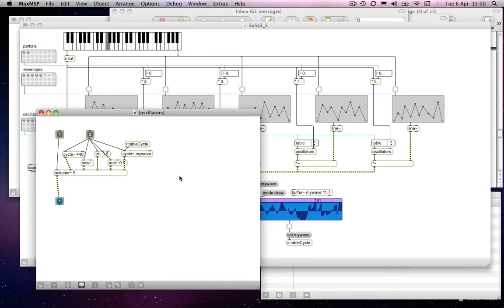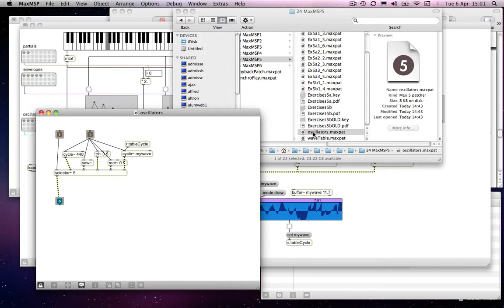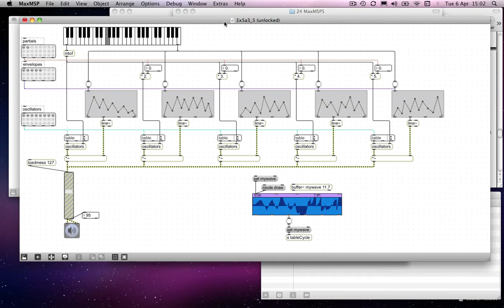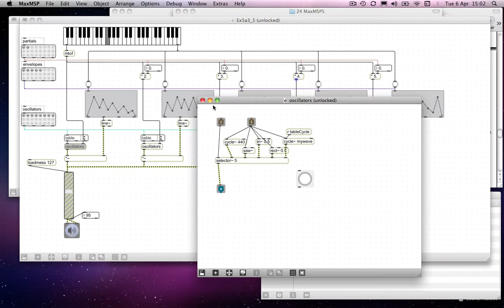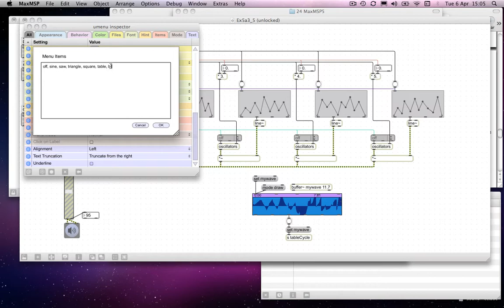Max MSP Tutorial 05b6: Integrating Wavetables; Abstractions [2]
for lots more tutorials.

Exercises5b covers:
• subtractive synthesis
• wavetables
• sub-patches vs abstractions

Please note: these tutorials were made as supplementary material for students on the Music, Technology & Innovation programme at De Montfort University Some of the content will be specific to their needs and won't be relevant to other viewers.